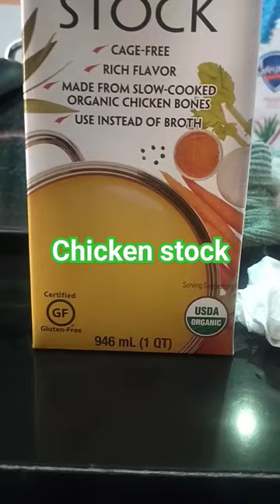organic chicken stock